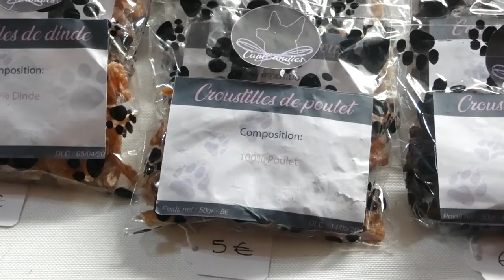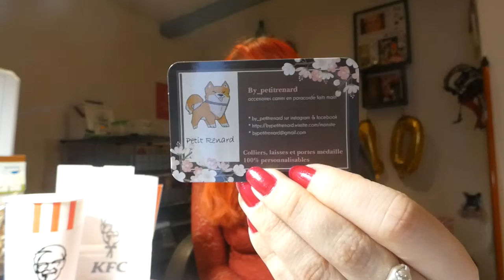🐺 DOGMAS | VIP Dogroom - HAUL (Jour 1) #182